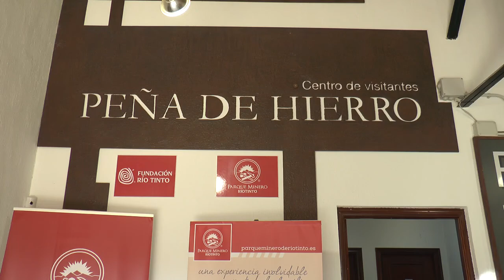El vicepresidente de la Junta visita el centro interpretativo de Peña de Hierro en Nerva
Informativo monográfico de Onda Minera RTV Nerva sobre la visita del vicepresidente de la Junta de Andalucía, Manuel Jiménez Barrios al centro de interpretación de Peña de Hierro en Nerva.